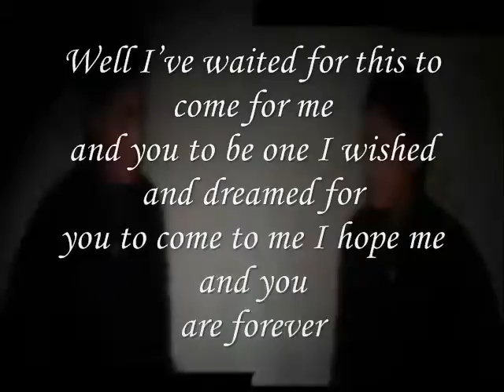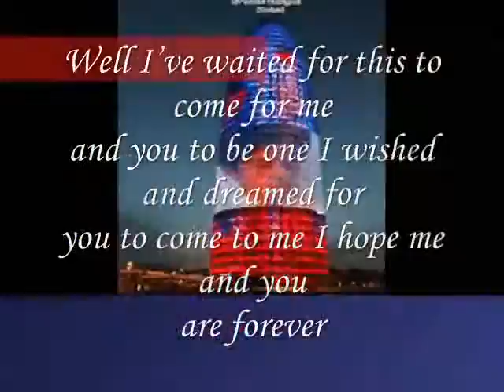I’ve waited for this,Miftachul Wachyudi (Yudee)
do.
do so
Money is an excellent servant, but the host
very bad.